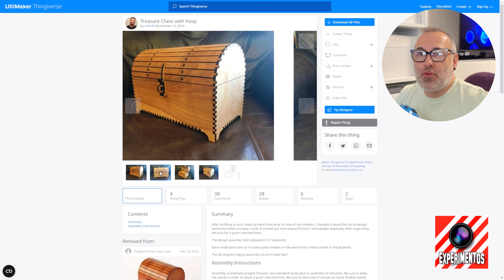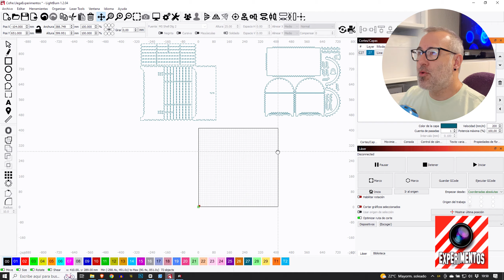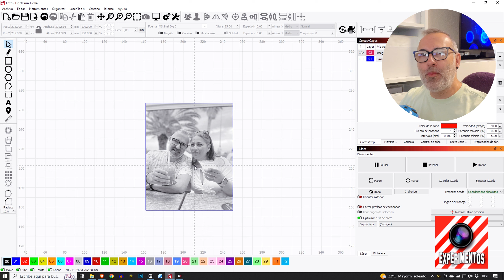💡GENERADOR AUTOMATICO DE TODO TIPO DE 📦CAJAS PARA CORTE 🪚 LASER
🔴 Llegan los Experimentos de La Fábrica de Inventos!!!  Con Trucos, LifeHacks y Ciencia!! Si tienes alguna idea o invento, aquí tienes nuestra web con todo tipo de consejos, nuestra tienda y nuestro teléfono para asesorarte y así puedas llevar tu idea o invento al mercado:

Cómo Hacer un Cofre de Madera ⚡ Atezr L2 24W.

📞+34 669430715